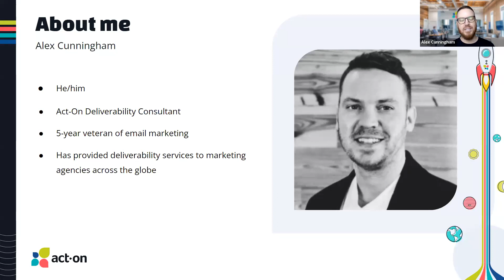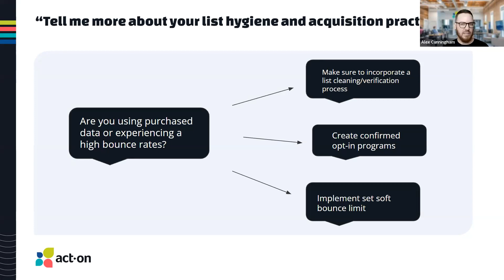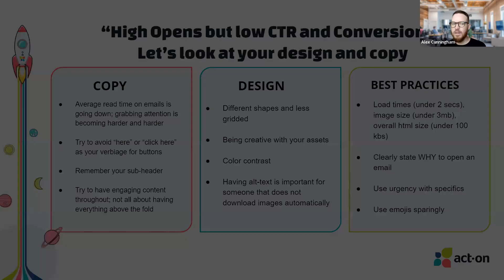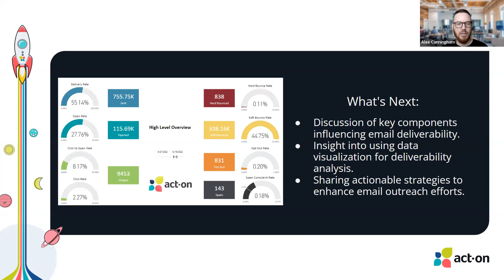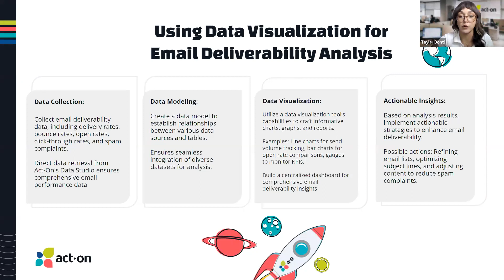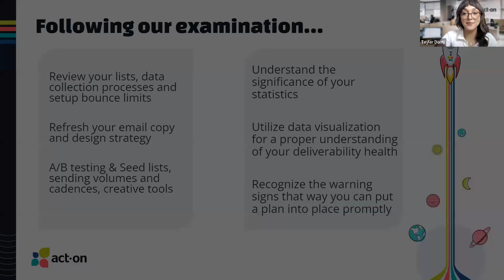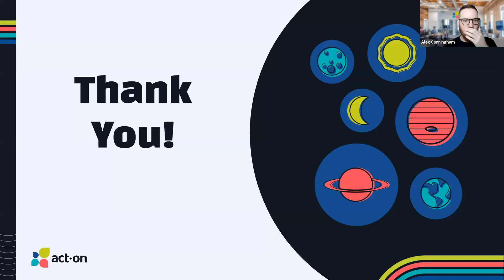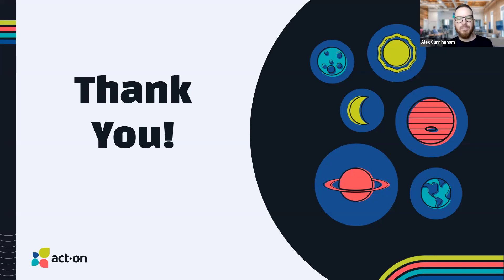Act-On Email Deliverability Clinic: Diagnosing the Symptoms that Lead to Email Failure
Engagement metrics flatlining, anemic open rates, sending to a chronically inactive audience, bounce rates skyrocketing, or worse, spam complaints leading to a complete system collapse … these are all leading indicators of email failure.

Join Act-On’s expert deliverability consultants, as they review the warning signs that your email health may be at risk and prescribe changes you can start implementing today!